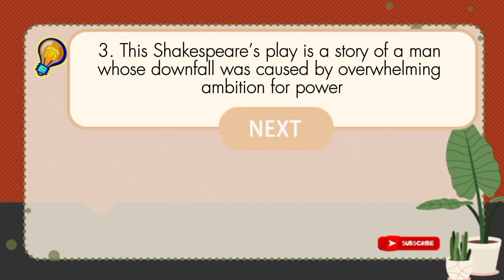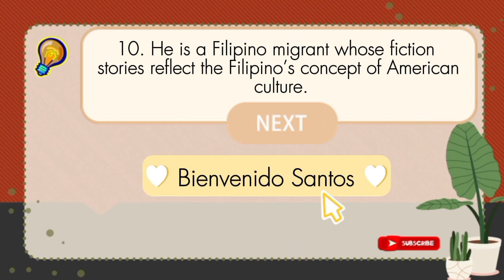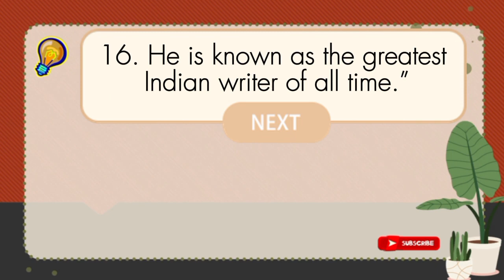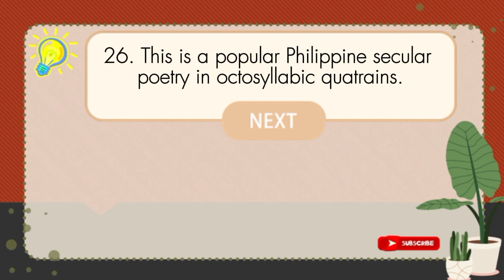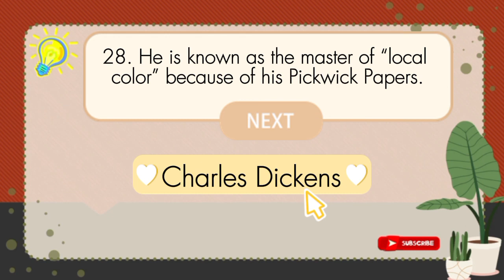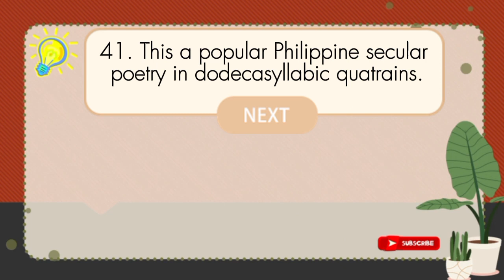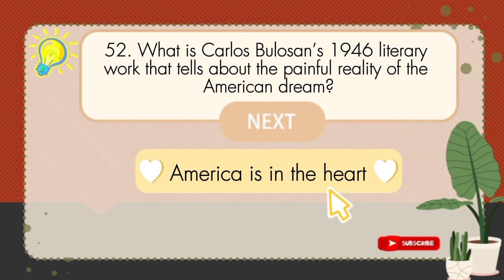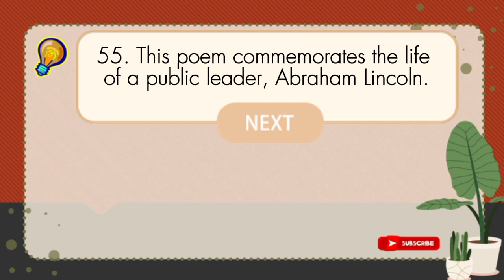March 2024 LET Review Drills | ENGLISH ACTUAL LET 2023_2024 Questions | Future Magister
This channel does not claim ownership of the content of every video uploaded.